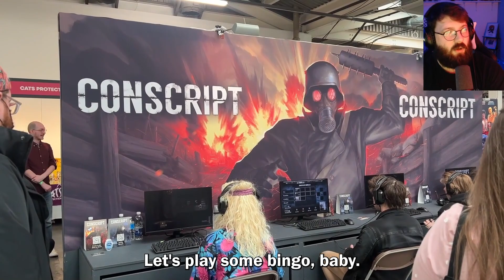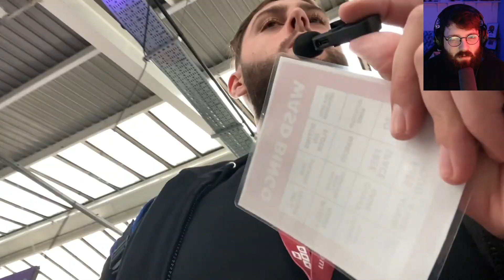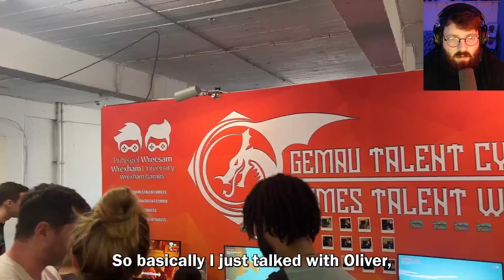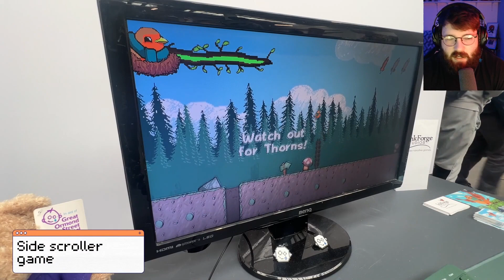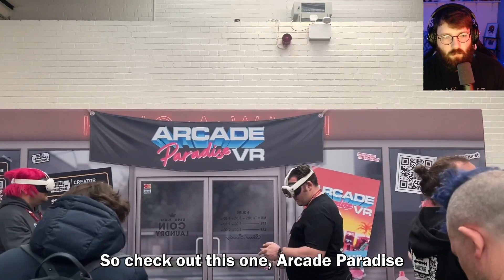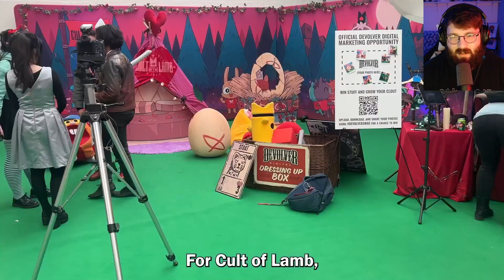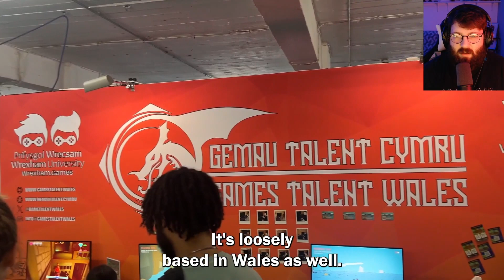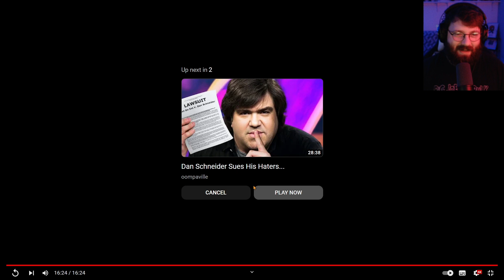I Reacts To Zak & Goldi's WASD BINGO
Check Out @TheGoldiRoxs & @BigMacKaz on Twitch & YouTube Right Now!

Amazon Music